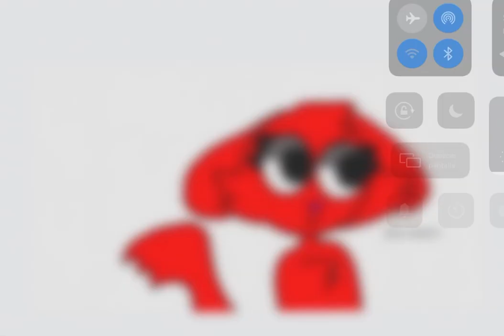Para foxy lunar